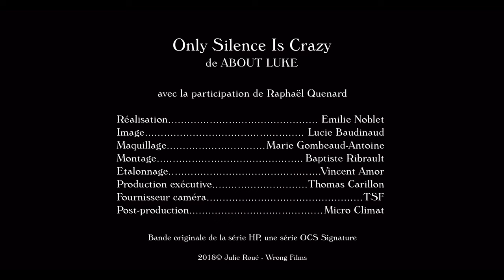About Luke - Only Silence is Crazy (Bande originale de la série HP, une série OCS Signature)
En concert au Hasard Ludique le 20 février
Album "About Luke" disponible chez Milan Music le 22 février 2019

avec la participation de Raphaël QUENARD

Réalisation : Emilie NOBLET
Image : Lucie BAUDINAUD
Maquillage : Marie GOMBEAUD-ANTOINE
Production exécutive : Thomas CARILLON
Montage : Baptiste RIBRAULT
Etalonnage : Vincent AMOR
Matériel : TSF
Post-production : MICRO CLIMAT
Production : JULIE ROUE / WRONG FILMS

Musique et paroles de Julie Roué
Arrangements de Thibault Lefranc
(2018 Lincoln TV - Haute Fidélité / Julie Roué)
Under exclusive license to Editions Milan Music

Paroles :

Hey Mister Pink
What could make you happy?
Play a song, tell a story
Cigarette or whisky?
Maybe life is a joke
Like this funny plant you smoke
Only silence is crazy

Hey old fellow
They call you a UFO
Let them say, let them go
Let them talk to the echo
Ain't no fool in the crowd
Ain't no rain in the clouds

Life is such a piece of cake
No need for candles
Every day takes what it takes
Whether you're quirky
Or going crazy

Hey Mister Swing
You know times are a-changing
Not what you had imagined
When you heard the tambourine
Every night makes you young
And Neil sang you a song

Hey Mister Bird
What's the news from your world?
Are you still on the phone
With your old radio on?
They play Bob, John and Joan,
And the sound gets to your bones
You're not so quirky
What's so funny?

Every day is what you bake
What makes you happy
Could make me happy